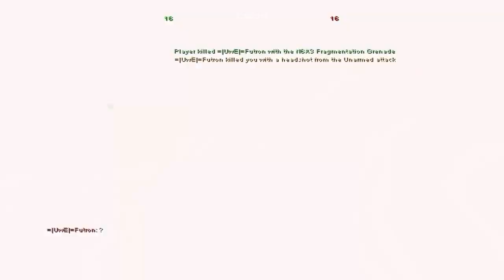2vs2 Docks 1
This video was recorded by Cross
HD= Cross, Player = GoLfY, rest nicks are normal.
Frost(zwirek) left in last seconds the video to turn on shits to play.
Video from 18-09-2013 year Original title:
"†RATS† GoLfY, Cross vs = UwE = Futron, Zwirek FEARCombat Owned"